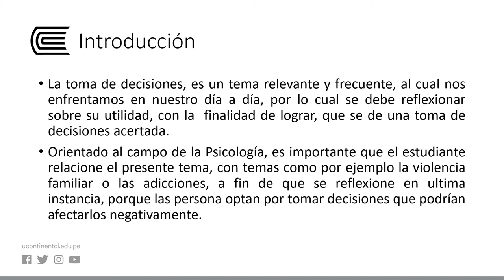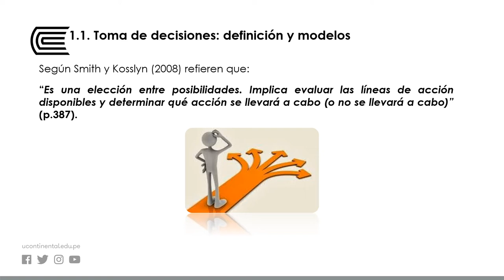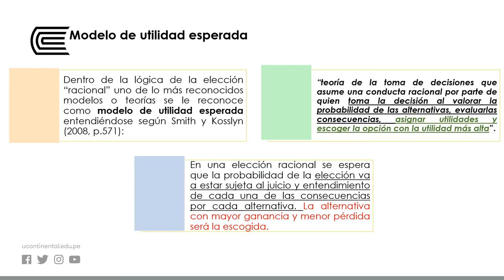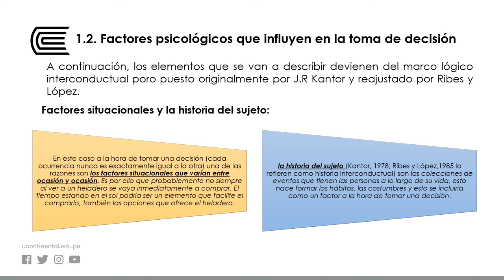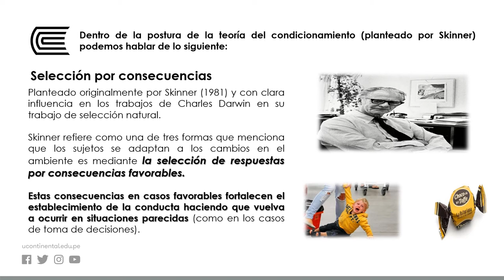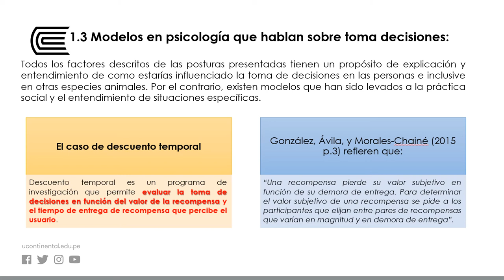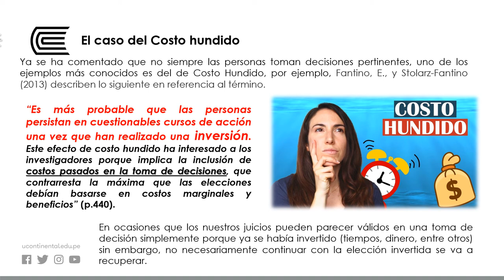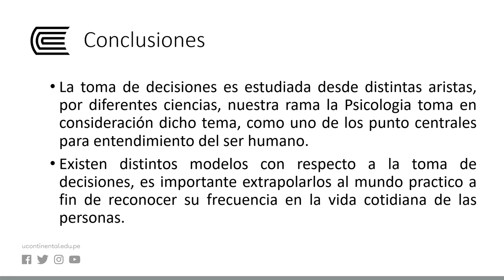La naturaleza de una decisión - El juicio y la toma de decisiones